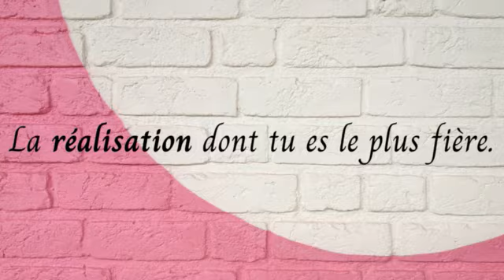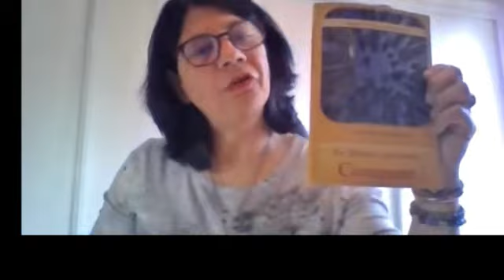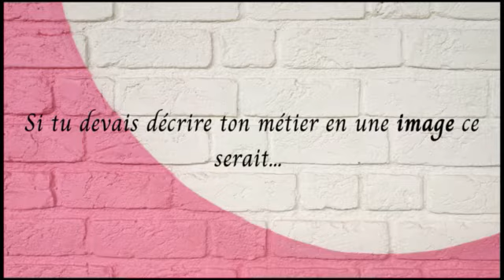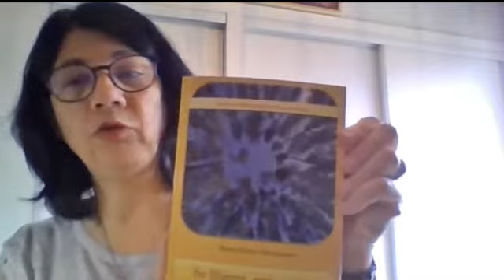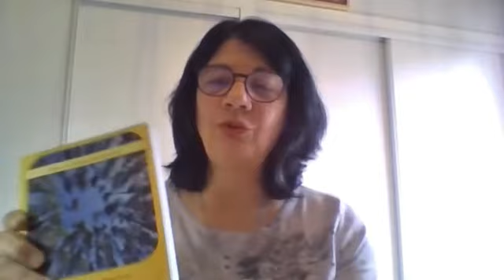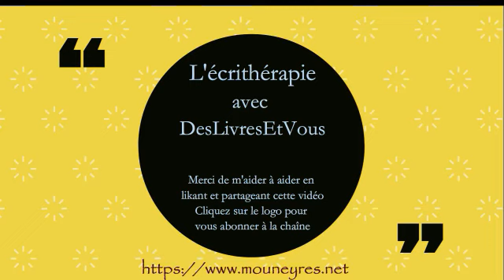Interview de Marie-Pierre par Elvina - Studio Création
Marie-Pierre Mouneyres, DesLivresEtVous, nous parle de sa passion de l'écriture et du développement personnel. Elle explique comment elle adopte, chaque jour, l'écriture pour aider ses clients à se libérer du passé, apaiser leurs peurs, transformer leurs croyances en écrivant leur histoire.